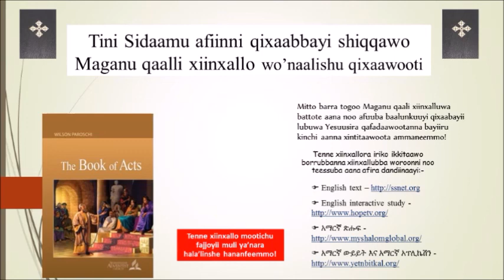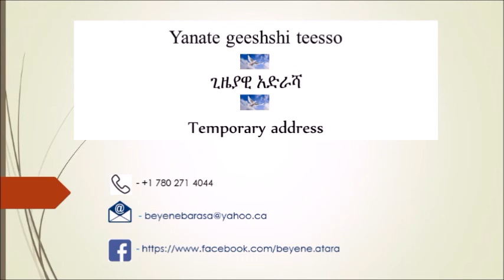Acts Lesson 3 Bible Study in Sidama Language